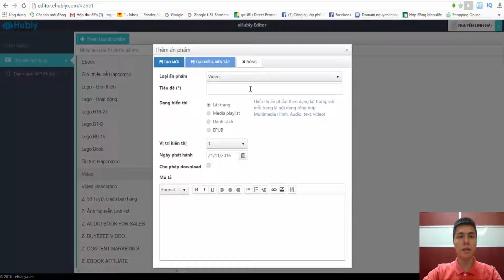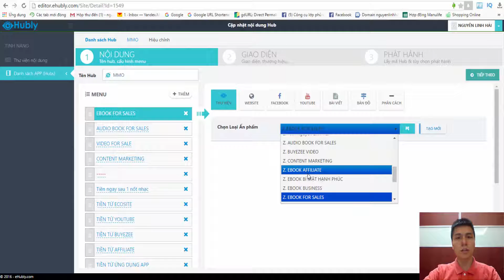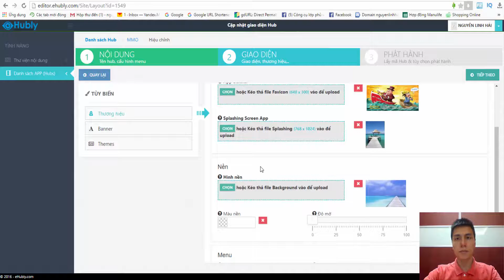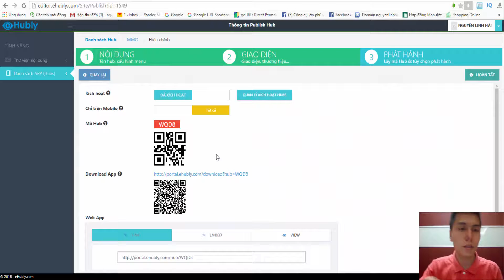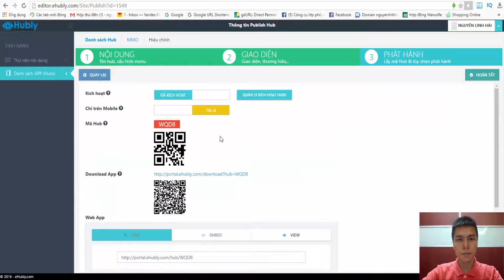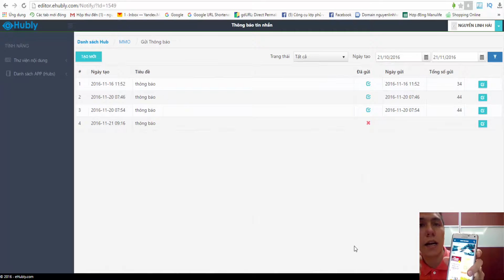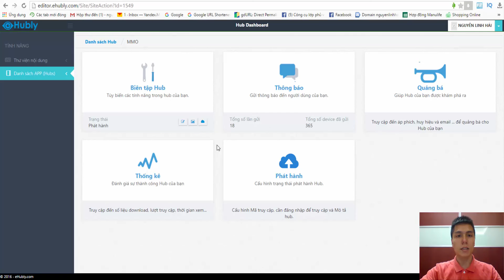#1. Tổng quan thiết kế App trong 1h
- Đăng ký nhận tư vấn, trải nghiệm ứng dụng miễn phí

- SMART – APP là một nền tảng ứng dụng giúp bạn có thể lưu trữ dữ liệu thông tin (file thông tin, pdf, audio, video…) và chia sẻ tới cộng đồng. Ngoài ra, nó còn giúp bạn nuôi dưỡng, phát triển cộng đồng và phát triển công việc kinh doanh của bạn một cách thụ động và cực kỳ nhanh chóng. Giải pháp tuyệt vời để kinh doanh nội dung số.